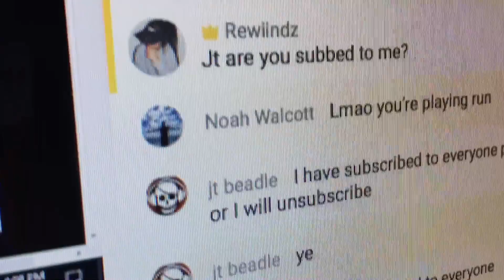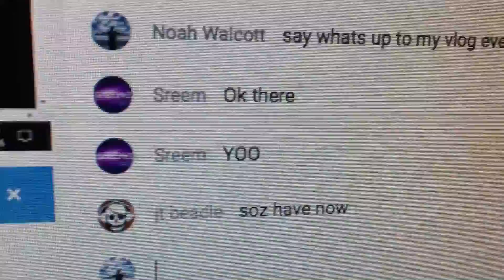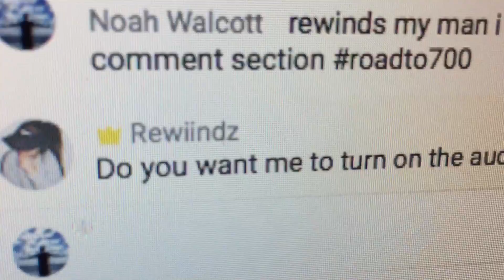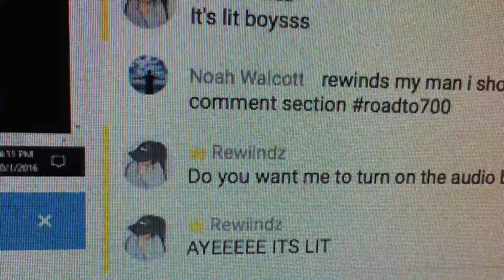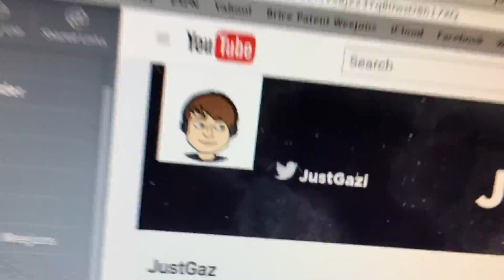My dog had a seizure!!?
Let me know if this has happened to any of you guys